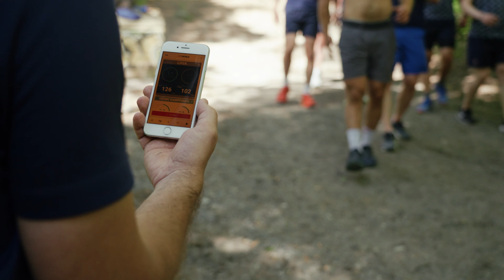Tappara x Firstbeat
Kaupallinen yhteistyö: Tappara x Firstbeat

Harjoittelun, palautumisen ja suorituskyvyn optimointi fysiologiseen tietoon pohjautuvan järjestelmän avulla – Tappara luottaa suomalaisen Firstbeat Sportsin analytiikkaan.